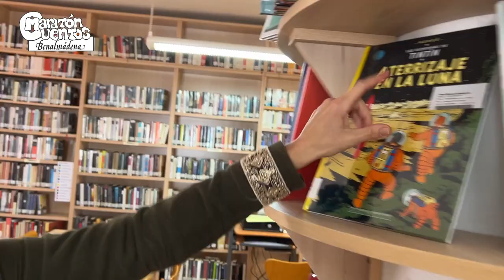Maratón de Cuentos 2024 - Benalmádena - Priscila y Esmeralda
Maratón de Cuentos 2024 - Benalmádena - Las aventuras de Priscila y Esmeralda
Más información: